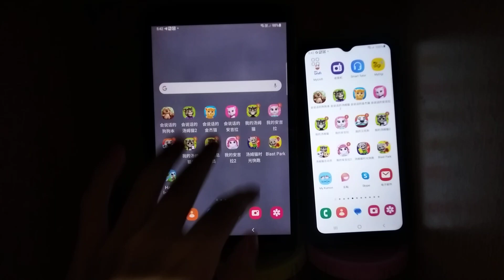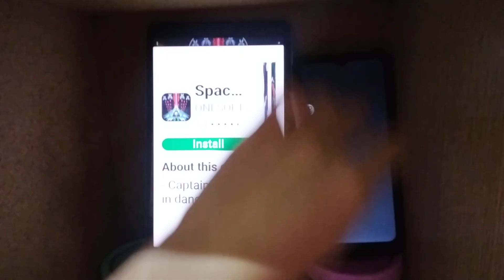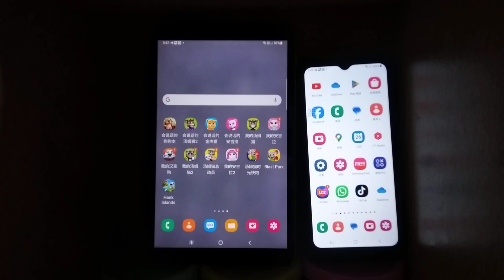My Talking Tom Echo 19909